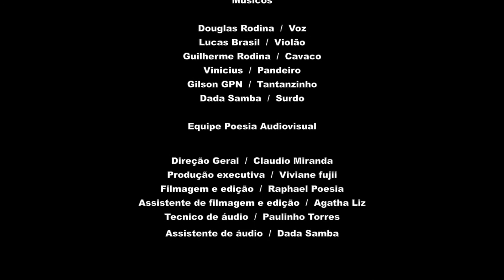Grupo Rodina - Livre pra Sambar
O estúdio Poesia Audiovisual produz um video release em duas horas.